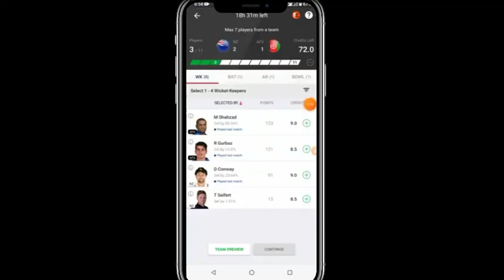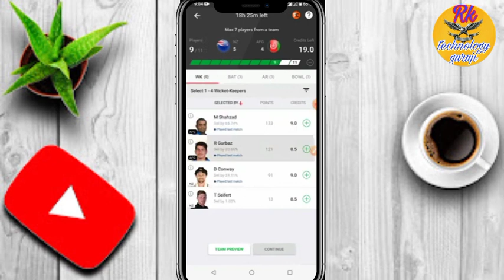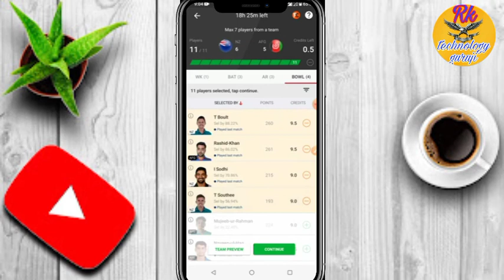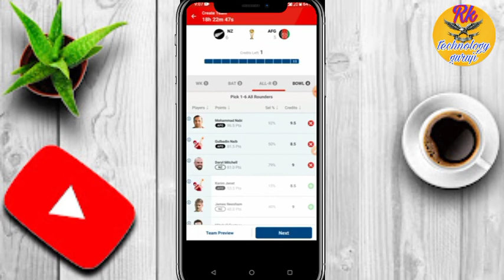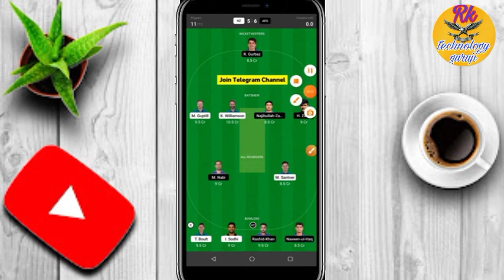NZ vs AFG Dream11 Team | NZ vs AFG Dream11 ICC WC T20 07 Nov | NZ vs AFG Dream11 Today Match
NZ vs AFG Dream11 Team | NZ vs AFG Dream11 ICC WC T20 07 Nov | NZ vs AFG Dream11 Today Match Prediction

nz vs afg playing 11 t20
nz vs afg playing today
nz vs afg t20 today match playing 11